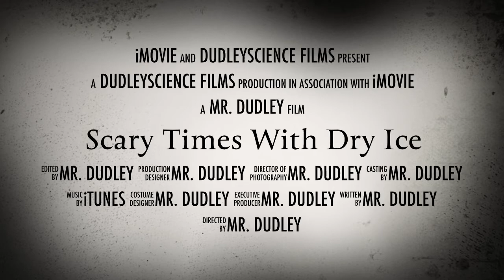Scary Times With Dry Ice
An iMovie that I quickly put together using the footage I shot from my phone during class today.